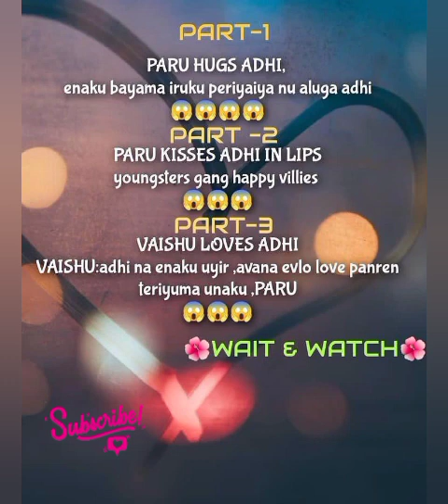Vidhiyin Vilayatu || Promo || Aptaletime